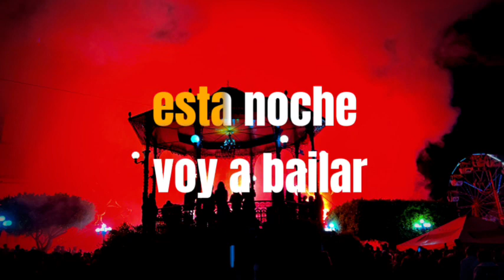VÁMONOS DE PARTY BANDA KARAOKE DEMO